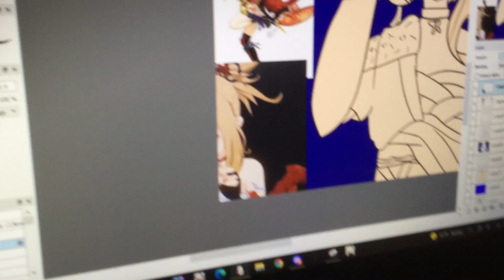Why her skin grey